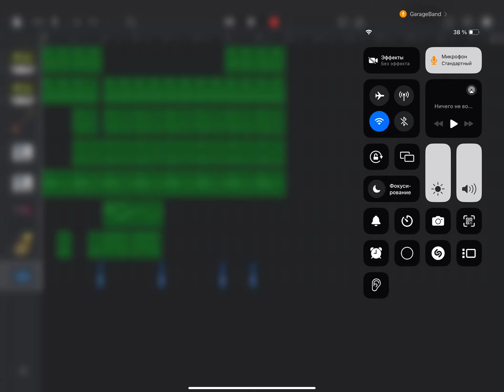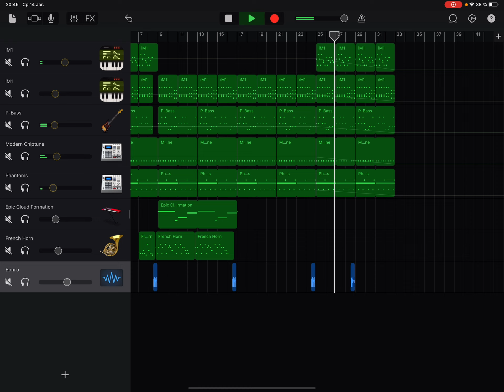Mr. President - Coco Jambo (GarageBand Recreation)